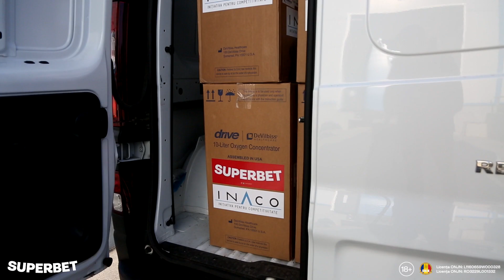Superbet luptă pentru a salva vieți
Peste 100 de concentratoare și 3.000 măști de oxigen vor ajunge la pacienții cu COVID19 internați în spitale.

Primul lot de 10 concentratoare a fost trimis pe 29 octombrie către spitale din Pitești, Craiova, Călărași, Brăila, Timișoara, Galați și Turnu Măgurele, acolo unde nevoia de astfel de echipamente este acută, conform prioritizării făcute de Departamentul pentru Situații de Urgență și de Direcțiile de Sănătate Publică din țară.

Campania de donare, în valoare de 200.000 de euro, a fost posibilă datorită finanțării din partea Grupului Superbet, Fundației Superbet și eforturilor Asociației INACO - Inițiativa pentru Competitivitate.

Prin achiziționarea echipamentelor medicale pentru spitalele de stat, sute de pacienți internați cu forme grave de COVID19 vor putea primi tratamente corespunzătoare, în această perioadă în care sistemul medical dar și noi, toți, suntem greu încercați de cel de-al patrulea val al pandemiei de Sars-cov2.